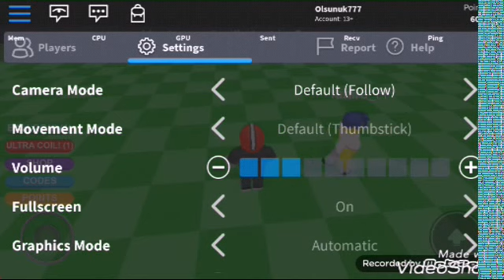Roblox Floor İs Lava Çılgın Oyun